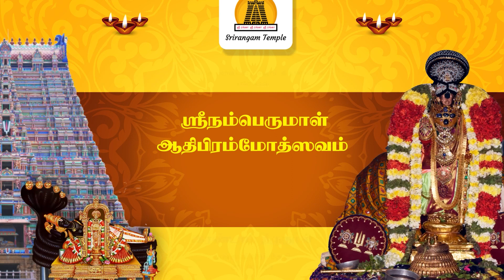Sri Namperumal Aadhibrahamotsavam Day 2 | Srirangam Temple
ஸ்ரீரங்கம் அருள்மிகு ஸ்ரீரங்கநாதர் சுவாமி திருக்கோயிலில் ஆதி பிரம்மோற்சவத்தின் இரண்டாம் ஆம் நாளான 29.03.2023 அன்று ஜீய புரம் எழுந்தருளலை முன்னிட்டு இரவு கண்ணாடி அறையிலிருந்து ஸ்ரீநம்பெருமாள் புறப்பட்டு, பக்தர்களுக்கு அருள்பாலித்து வழிநடை உபயங்களை கண்டருளி ஜீயபுரம் ஆஸ்தான மண்டபத்தை அடைந்தார். இதில் ஏராளமான பக்தர்கள் உள்பட பட்டர்கள், நிர்வாகிகள் மற்றும் கைங்கர்யபரர்கள் இதில் கலந்துகொண்டனர்.

On March 29, 2023 - the second day of the annual AadhiBrahmotsavam festival at the Srirangam Arulmigu Sri Ranganathaswamy Temple, Sri NamPerumal began His holy procession from the Kannadi Arai during the night. The Lord blessed the gathered devotees, the Melur vazhinadai ubayangal, and reached the Jeeyapuram Aasthana Mandapam early the next morning. Plenty of devotees, Bhattars, kaingaryaparargal and temple executives came together to receive the Lord’s precious blessings.